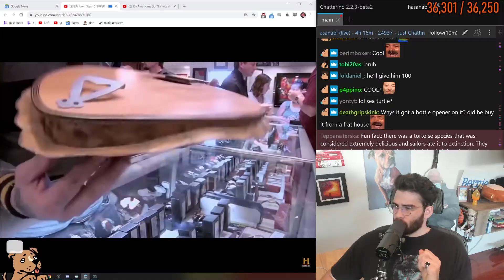Daily Twitch Funny Moments #8 ( Nmplol, Esfandtv... )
These are the Most VIEWED Clips on Twitch TV in 2021! #8

In this video we're going to take a look at Twitch TV Streamers most Viewed Clips and their biggest LIVE STREAM FAILS!

Twitch Streamers featured in this video:
0:01​​​​​​ - 0:04
0:01​​​​​​ - 0:22
0:23​​​​​​ - 0:49
0:50 - 1:34
1:35​​​​​​ - 1:44
1:45​​​​​​ - 1:55
1:56​​​​​​ - 2:21
2:22​​​​​​ - 2:30
2:31​​​​​​ - 3:06
3:07​​​​​​ - 4:04
4:05​​​​​​ - 4:34
4:35​​​​​​ - 5:27
5:28​​​​​​ - 5:45
5:46​​​​​​ - 5:57
5:58​​​​​​ - 6:39
6:40​​​​​​ - 7:11
7:12​​​​​​ - 7:33
7:34​​​​​​ - 8:18